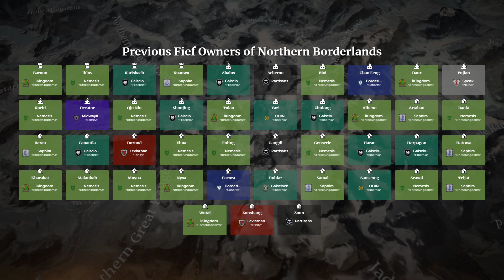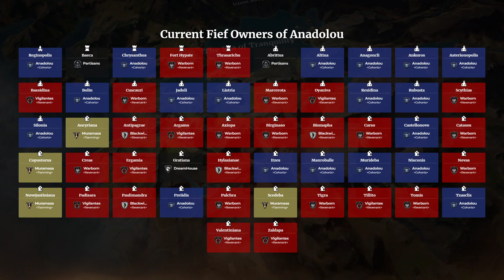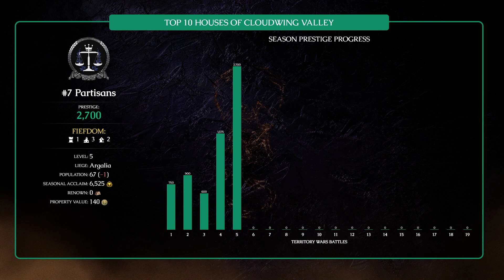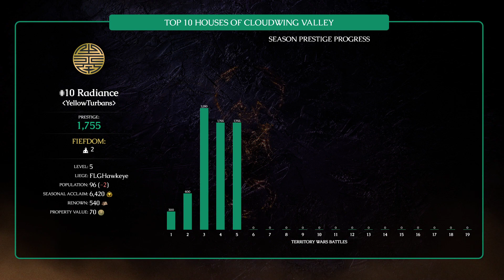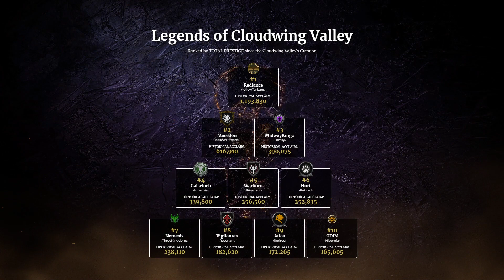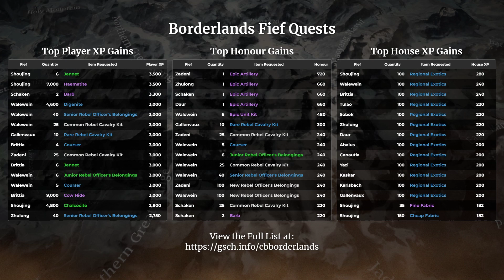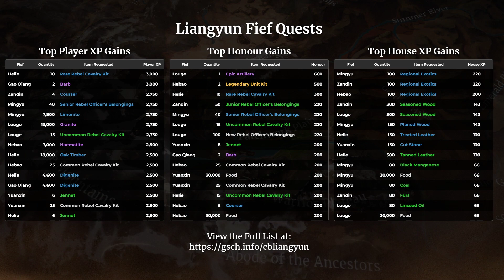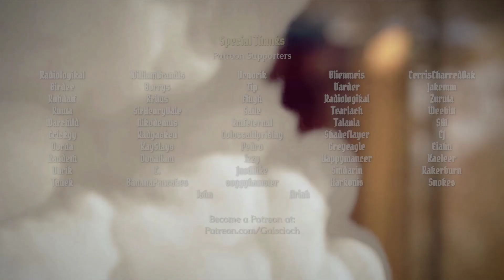Season 14: Battle 5: The War Report of Cloudwing Valley (NA-West)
The war in Liangyun takes a turning point as the YellowTurbans get the upper hand on FAMILY. Things are getting interesting as the region heats up and I wouldn&#39;t rule FAMILY out yet!